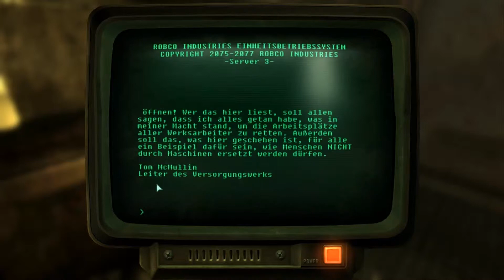Let's Play Fallout 3 Part 107 Tragödie des Werkshofes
... und lecker Preise für Barren.